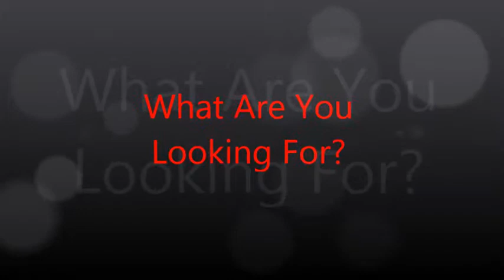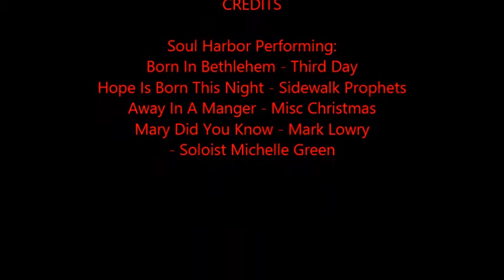What Are You Looking For?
Welcome to Bethesda United Methodist Church. Come join us as we celebrate the 3rd week in Advent as Pastor Rick Cloninger preaches the Gospel. This week we are joined by Bethesda's Praise Band, Soul Harbor, singing song of the season.